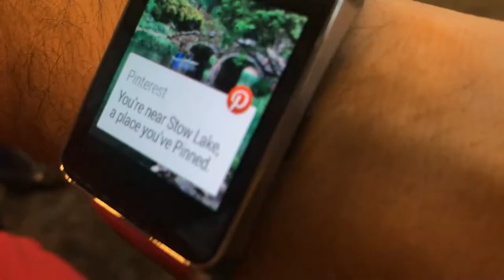Pinterest for Android Wear alerts you when you're near something you pinned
San Francisco - At Google I/O 2014 Pinterest released its new version of the Android app, including proximity notifications whenever you're near a spot pinned on a timeline you follow.